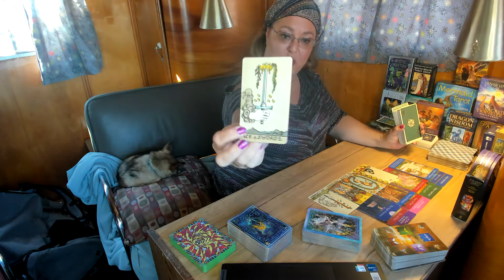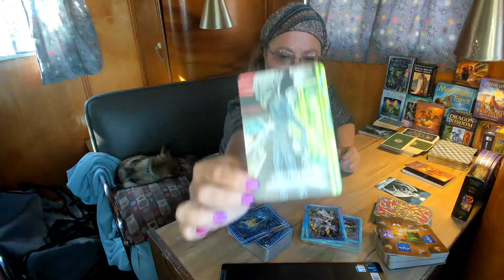Taurus ~ You Should Know This! ~ January 10 - 17, 2022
PERSONAL READINGS:
1. Up to 4 questions in a prerecorded video 35 minutes is $45 I provide a PRIVATE link that only you would have access to.
2. Up to 6 questions, prerecorded, 45 minutes $65
3. Live video chat via Skype. Best if you might want to talk it though or change questions depending on answers, 65 minutes is $75. As many questions as we can do along with clarifications so you understand everything of course.

Personal Readings
35 minute, up to 4 questions, private link for you to keep - $45
45 minutes, upt o 6 questions, private link for you to keep - $65
65 minute Skype session. Best if you might need to talk it through or change your questions. As many questions as we can fit in with clarification so you fully understand. - $75